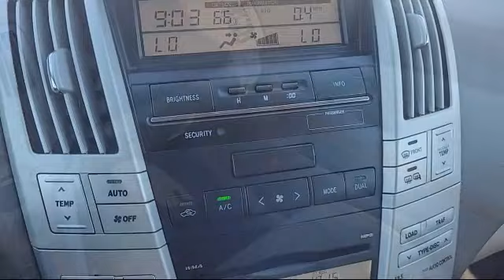2008 Lexus RX 350 Roseville Sacramento Rocklin Folsom El Dorado Hills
2008 Lexus RX 350 Stock Number: 8C089076T Vin:2T2HK31U78C089076.